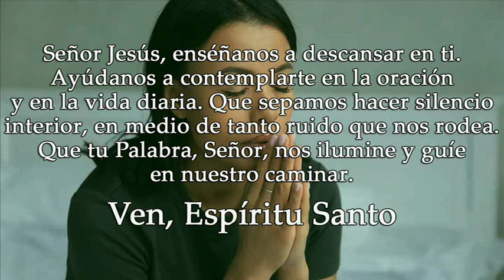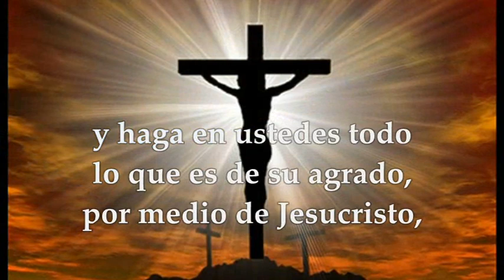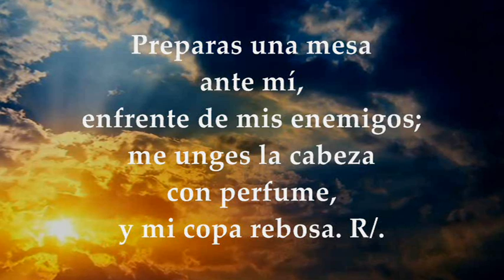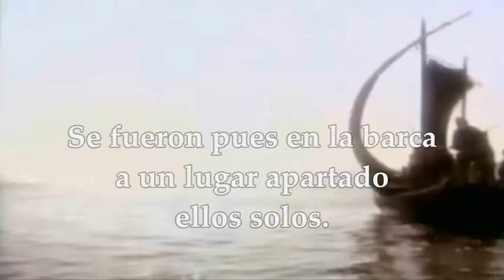LECTURAS Y EVANGELIO DEL SÁBADO 4 DE FEBRERO DE 2023 | MARCOS 6, 30-34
EVANGELIO Y LECTURAS EUCARISTÍA SÁBADO 4 DE FEBRERO DE 2023 SÁBADO CUARTA SEMANA DEL TIEMPO ORDINARIO CICLO A Primera Lectura: De la carta a los Hebreos 13, 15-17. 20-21 Salmo 22,1-3a. 3b-4. 5. 6 R/. El Señor es mi pastor, nada me falta Evangelio según san Marcos 6,30-34